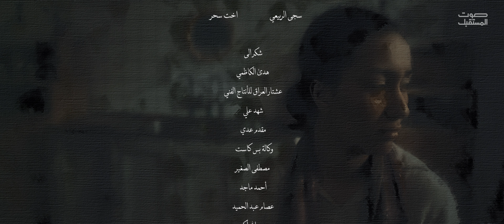مسلسل ظل النهر _ الحلقة الثالثة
وجود سحر بالبيت بده يؤثر على صحتها النفسية، فهل راح تبقه وشنو علاقتها بالأبن الأكبر خالد؟ شوفوا التفاصيل بالحلقة الثالثة من مسلسل
فتاة مجهولة تتسلل إلى منزلٍ لضابط متقاعد في الجيش العراقي لتكشف لنا أسراراً تعصف بعائلة الضابط وتبدأ سلسلة من الاحداث تغيّر مصيرهم بالكامل.
مسلسل ظل النهر يطرح قضايا اجتماعية عراقية بأسلوب جديد.